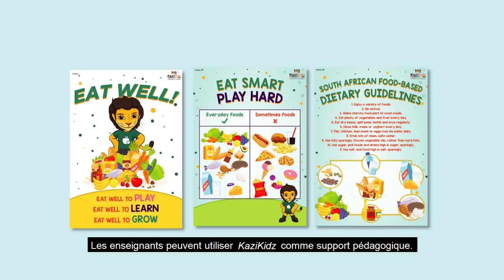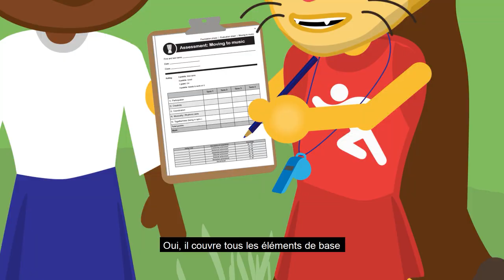KaziKidz Cartoon «The Introduction»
The KaziKidz Cartoon «The Introduction» takes place in an African primary school, renders important health content and relevant lessons in an age-appropriate way and should spread awareness in a fun and entertaining way while being story-like.

Furthermore, the cartoon is meant to be complementary to KaziKidz, which follows the South African Curriculum Policy Statement (CAPS). Relevant learning content is presented in a child-friendly form using cartoon as a medium, which allows the childlike viewer to identify with the main characters Kazi, Thandi, Jabu and Lulu.

The UNESCO Chair Team
Port Elizabeth and Basel, December 2019